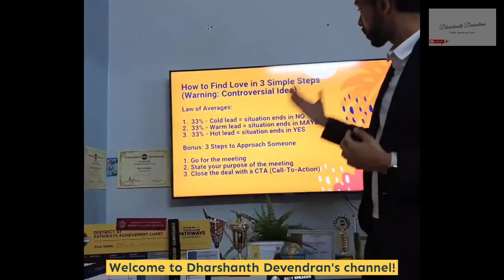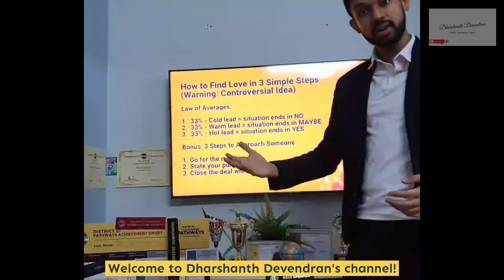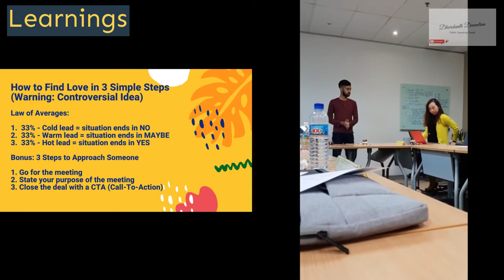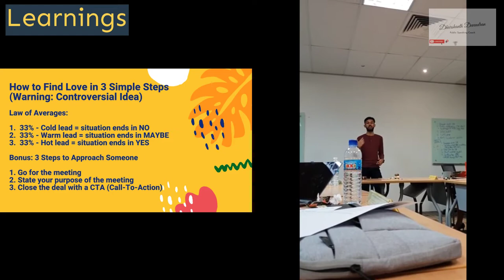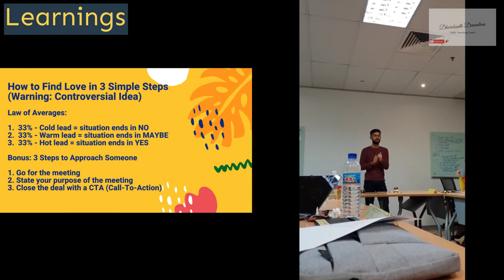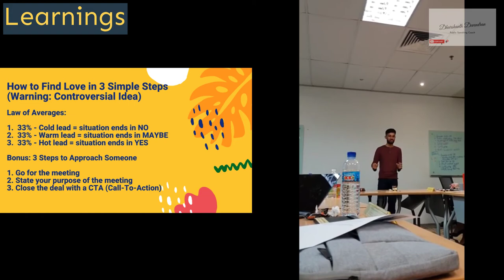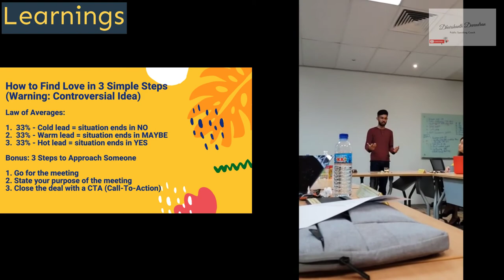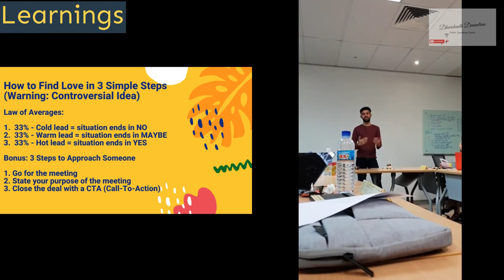How to Find Love in 3 Simple Steps? (Warning: Controversial Idea)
ATTENTION friends: What can you learn from this video?

Law of Averages:

1.  33% - Cold lead = situation ends in NO
2.  33% - Warm lead = situation ends in MAYBE
3.  33% - Hot lead = situation ends in YES

Bonus: 3 Steps to Approach Someone

1. Go for the meeting
2. State your purpose of the meeting
3. Close the deal with a CTA (Call-To-Action)

P.S. I will be giving away a free Speaking Strategy Blueprint to a random winner.

Powerful 3 Step Process to Become a Good Speaker!
include link

My Winning Techniques to Handling A Rowdy Audience!

TIMESTAMPS

0:00 Main learnings of the video
4:40 Law of Averages: The Numbers Game
6:30 33% - Cold lead, 33% - Warm lead, 33% - Hot lead
7:45 Go for the meeting
8:42 State your purpose of the meeting
9:05 Close the deal with a CTA (Call-To-Action)

Want to learn more from Dharshanth Devendran? Follow these steps..